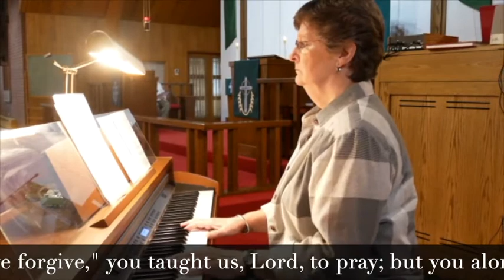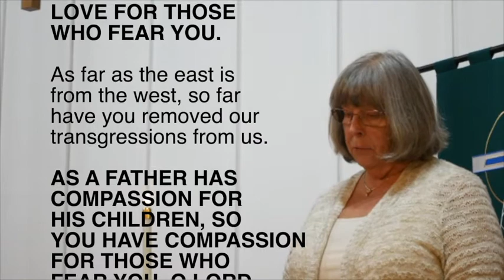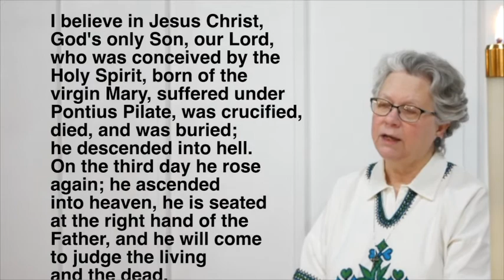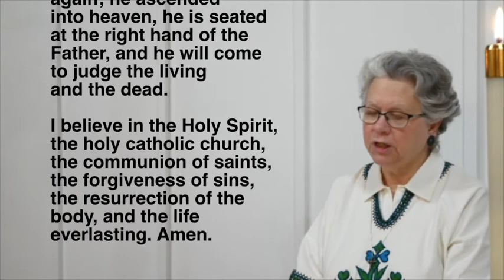Sunday Worship - September 13, 2020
Pastor Max leads worship for Sunday, September 13. Penny Ravey is the lector and Connie Wenzel provides the music.